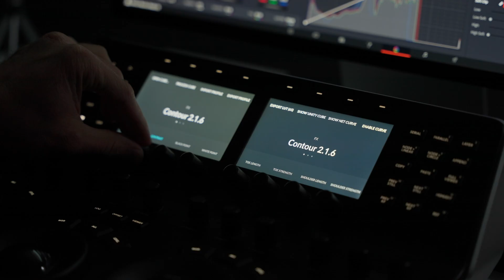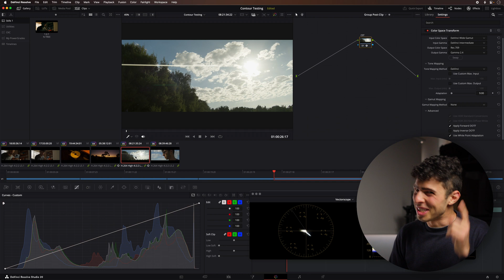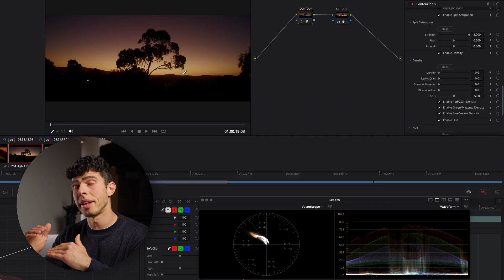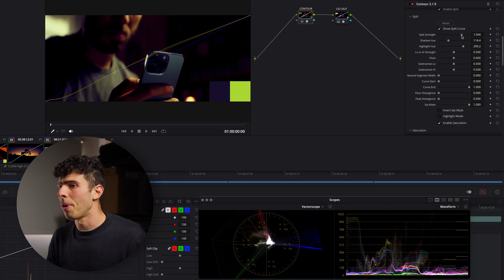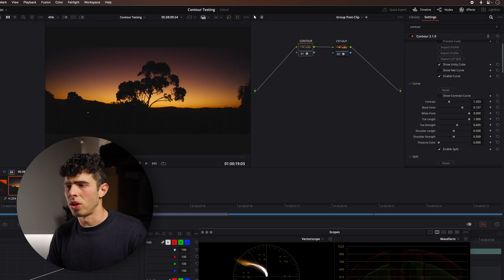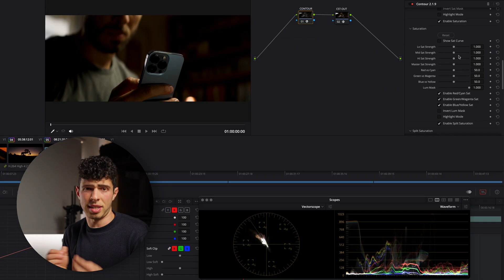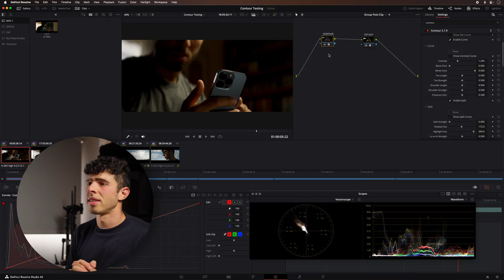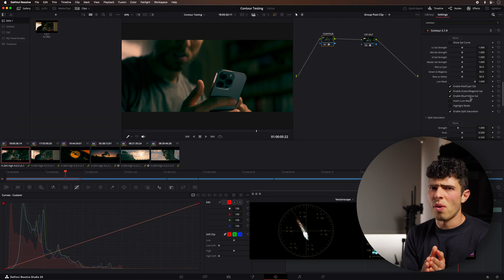I start most grades with this DaVinci Resolve Plugin!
Cullen Kelly’s Contour is marketed as a look development plugin that can help get you grades faster in DaVinci Resolve. It’s visual, lightweight and opinionated. Now having used it for the last year, I want to help answer the question - is it worth investing in?

Sony FX6
Sony a7S III
Most Used Lens
My Cinema Lenses
Main Dialogue Microphone
Main Light
DaVinci Resolve Studio
Recommended Laptop

Time Stamps:
00:00 - Intro
00:56 - Background
01:37 - Pricing
01:56 - Project Setup
03:24 - Contour Walkthrough
06:22 - Visual Guides
08:59 - Look vs Clip Level Grades
11:25 - It’s Opinionated
13:29 - Lightweight
14:17 - Things to Consider
17:06 - Wrap-Up